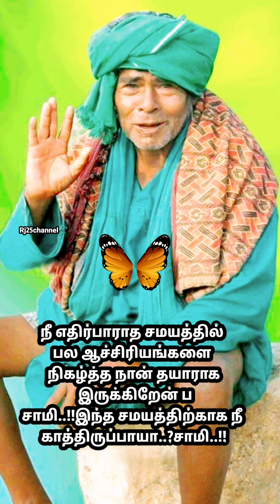நீ எதிர்பார்க்காத சமயத்தில் பல ஆச்சிரியங்களை நிகழ்த்த நான் தயாராக இருக்கிறேன் சாமி ஆனந்தமாக வாழ்வாய்